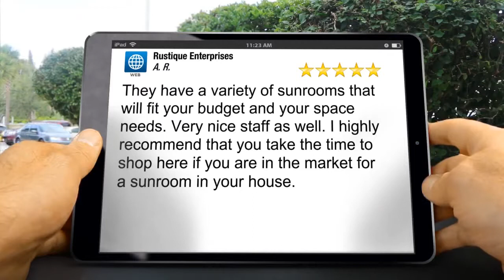RUSTIQUE SUNROOMS INSTALLATION INFORMATION WARRENTON MO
A Rustique Sunroom allows you to enjoy all the beauty of the outdoors from within a warm, bright, cozy living space. A sunroom is the perfect setting for working, relaxing or entertaining family and friends. Whatever your lifestyle, Rustique will design a sunroom to meet your specific needs. RUSTIQUE SUNROOMS INSTALLATION INFORMATION WARRENTON MO for SAINT PETERS MO can be found here in our YouTube channel, and all over the web!

Rustique Sunrooms are custom fitted with a wide variety of RUSTIQUE SUNROOMS INSTALLATION INFORMATION WARRENTON MO